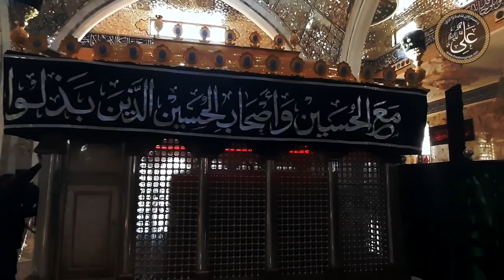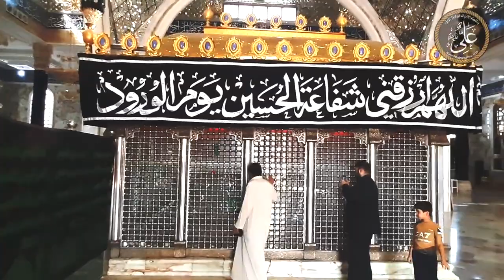Jaan Nisaar e Wilayat - Hurr Ibn Yazid Riyaahi (a.r.)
The Strong Rope  (عليه السلام) Team pesh karte hain

Ashaab e Husaini (عليه السلام) ke Pehle Shaheed ki Fazilat o Manzelat - Jaaniye is video mein Baraahe Raast Janabe Hurr (a.r.) ke Rauze se

Language:  Urdu